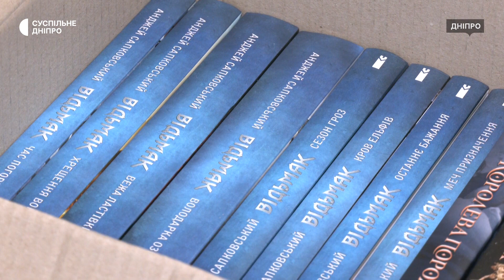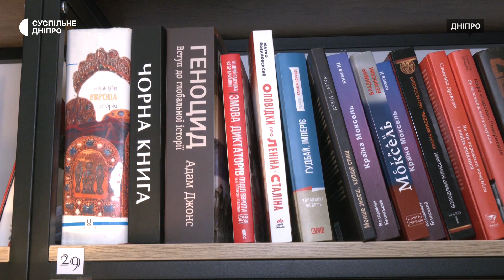Отримують книги з різних міст України - маріупольці збирають бібліотеку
У Дніпрі переселенці з Маріуполя збирають нову бібліотеку. Її створили у Вільному просторі “Little Mariupol”. Книжки, які були в маріупольській бібліотеці, спалили російські окупанти. Твори українських авторів та зарубіжних в українському перекладі для нової бібліотеки надсилають з різних міст, тут їх можуть безкоштовно читати всі охочі.